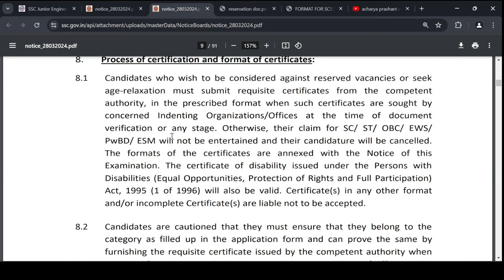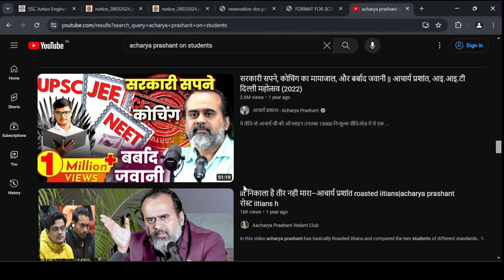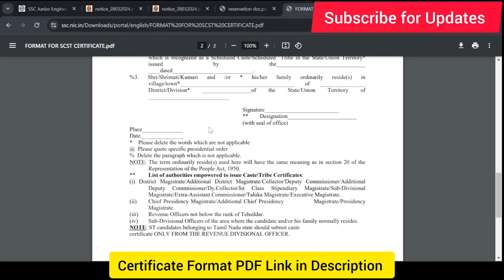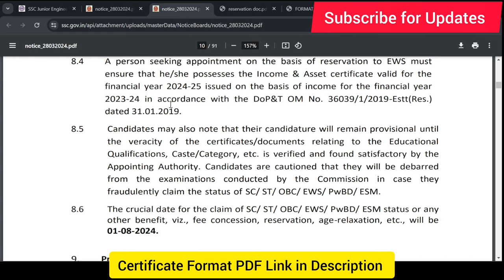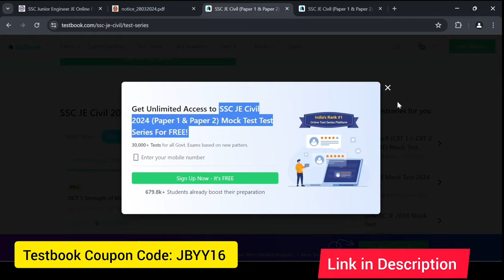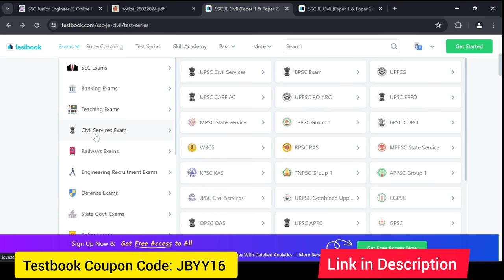SC ST Certificate for SSC JE 2024 | How to get SC ST Reservation in SSC Junior Engineer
Here is the complete details about SSC JE 2024 Reservation. OBC NCL Category certificate in SSC Junior Engineer 2024. Complete guidance about SC ST for SSC JE 2024.

SSC Junior Engineer 2024 SC ST Certificate. Reservation for Junior Engineer SSC Certificate.

00:00 How to get SC ST Certificate for SSC Junior Engineer
01:26 Acharya Prashant for Students
01:53 SSC JE Reservation
03:50 Test Series for SSC JE

Candidates may also note that their candidature will remain provisional until
the veracity of the certificates/documents relating to the Educational
Qualifications, Caste/Category, etc. is verified and found satisfactory by the
Appointing Authority. Candidates are cautioned that they will be debarred
from the examinations conducted by the Commission in case they
fraudulently claim the status of SC/ ST/ OBC/ EWS/ PwBD/ ESM.
8.6 The crucial date for the claim of SC/ ST/ OBC/ EWS/ PwBD/ ESM status or any
other benefit, viz., fee concession, reservation, age-relaxation, etc., will be
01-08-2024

A person seeking appointment on the basis of reservation to EWS must
ensure that he/she possesses the Income & Asset certificate valid for the
financial year 2024-25 issued on the basis of income for the financial year
2023-24 in accordance with the DoP&T OM No. 36039/1/2019-Estt(Res.)
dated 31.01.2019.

Candidates who wish to be considered against reserved vacancies or seek
age-relaxation must submit requisite certificates from the competent
authority, in the prescribed format when such certificates are sought by
concerned Indenting Organizations/Offices at the time of document
verification or any stage. Otherwise, their claim for SC/ ST/ OBC/ EWS/
PwBD/ ESM will not be entertained and their candidature will be cancelled.
The formats of the certificates are annexed with the Notice of this
Examination. The certificate of disability issued under the Persons with
Disabilities (Equal Opportunities, Protection of Rights and Full Participation)
Act, 1995 (1 of 1996) will also be valid. Certificate(s) in any other format
and/or incomplete Certificate(s) are liable not to be accepted.